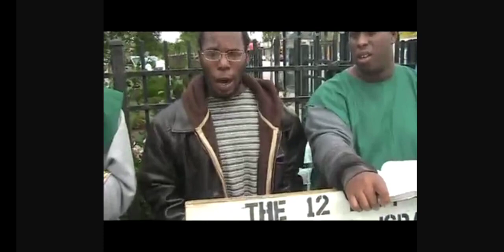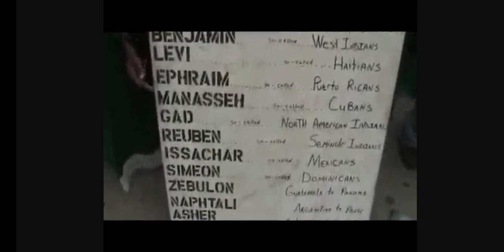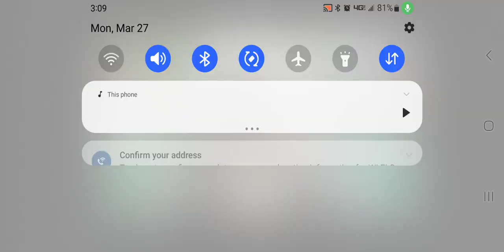REUP: GMSCHICAGO 2009 "SUFFERING OF THE NORTHERN TRIBES!! LATINOS & HISPANICS ARE ISRAELITES!!"